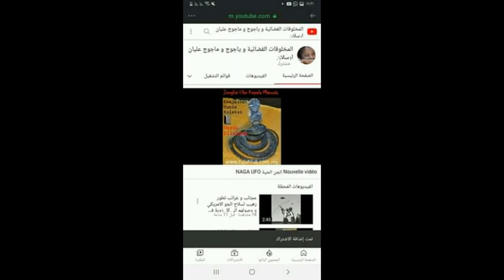سبحان الله اسماك لها وجه انسان اكتب رايك في التعليق PARANORMAL